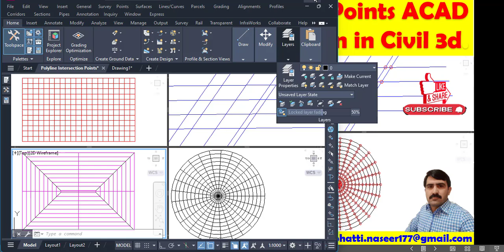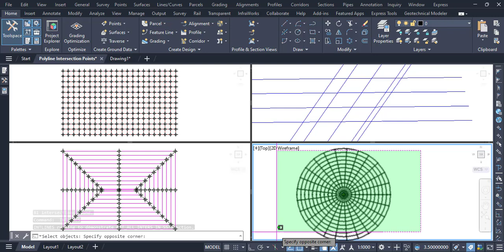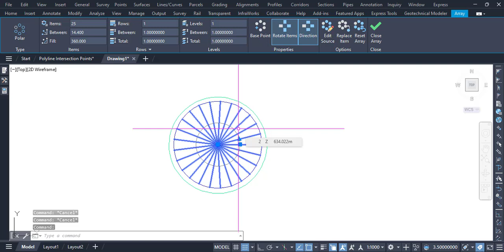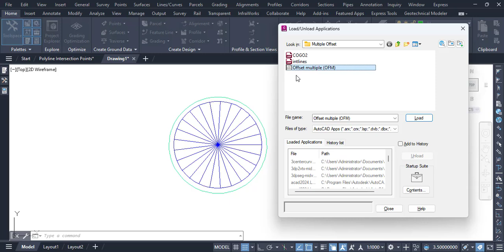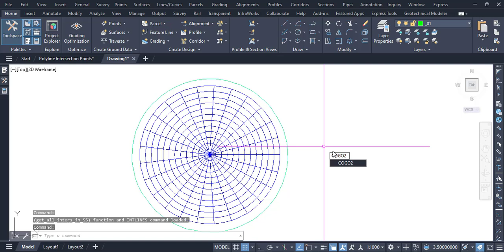Create points at polyline intersection in AutoCAD | Cogo points at polyline intersection in Civil 3d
lisp,
how to create points at polyline intersection
points at intersection of polylines automatic in autocad
autocad mn intersection point kasy lageen
intersection polyline
intersection point at polyline intersection.
point at polyline intersection.
Cogo points at polyline intersection.
Cogo points at intersection polyline auto lisp
Autocad breaks polyline into lines at intersection.
polyline intersection points
intersection points lisp
intersection lines
polyline lisp
how to draw polyline on points
lines intersection
how to creat a point at intersection lines
intersection line at points in autocad
autocad line intersection points
creat points at lines intersection in autocad with the help of auto lisp
how to draw points polyline intersection lisp